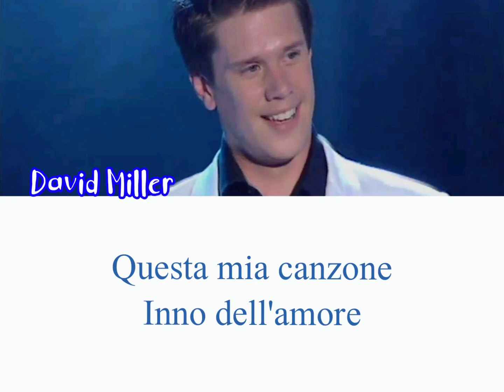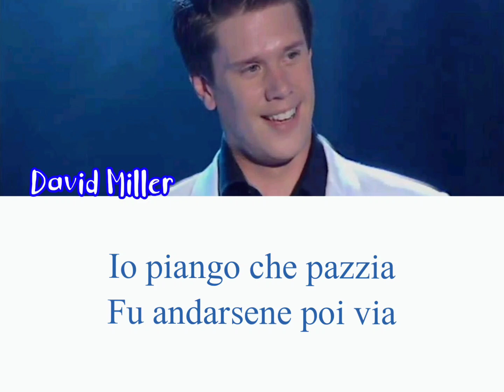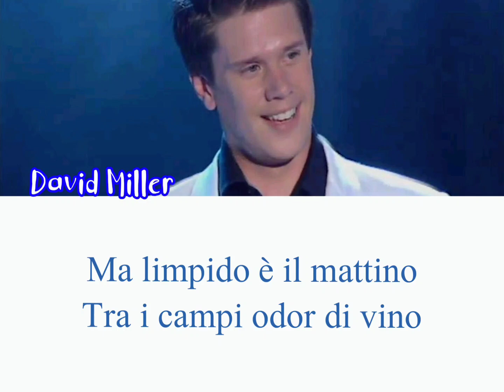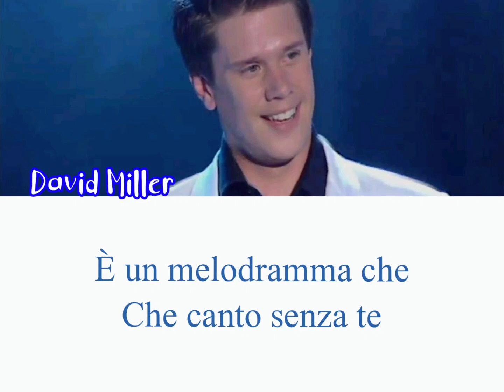How would David Miller sing 'Melodramma' by Andrea Bocelli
🇺🇲This is not a real David Miller cover. It is sung by Andrea Bocelli and only shows a POSSIBILITY of how it could be if David covered it. Please, read the title CORRECTLY and DO NOT say it's FAKE. It clearly states it's just FANMADE.

🇫🇷Questa non è una vera copertina di David Miller. È cantate d'Andrea Bocelli e mostra solo una POSSIBILITÀ di come potrebbe essere se David la coprisse. Per favore, leggi CORRETTAMENTE il titolo e NON dire che è FALSO. Dichiara chiaramente che est solo FANMADE.

🇪🇸Esta no es una portada real de David Miller. La canta Andrea Bocelli y solo muestra una POSIBILIDAD de como podría ser si David la versionara. Por favor, lee el título CORRECTAMENTE y NO digas que es FALSO. Dice claramente que es solo FANMADE.

🇮🇹Questa non è una vera copertina di David Miller. È cantata da Andrea Bocelli e mostra solo una POSSIBILITÀ di come potrebbe essere se David la coprisse. Per favore, leggi CORRETTAMENTE il titolo e NON dire che è FALSO. Dichiara chiaramente che è solo FANMADE.

🇩🇪Dies ist kein echtes David-Miller-Cover. Es wird von Andrea Bocelli gesungen und zeigt nur eine MÖGLICHKEIT, wie es sein könnte, wenn David es gecovert hätte. Bitte lesen Sie den Titel RICHTIG und sagen Sie NICHT, dass es FÄLSCHUNG ist. Es steht eindeutig, dass es sich nur um FANMADE handelt.

🇯🇵これは本物の David Miller のカバーではありません。 Andrea Bocelli によって歌われており、David がカバーした場合の可能性のみを示しています。タイトルを正しく読んでください。フェイクだとは言わないでください。それはただのFANMADEであると明確に述べています。

🇰🇷이것은 실제 David Miller 표지가 아닙니다. Andrea Bocelli가 부른 이 곡은 David가 커버하면 어떻게 될 수 있는지에 대한 가능성만 보여줍니다. 제목을 올바르게 읽고 가짜라고 말하지 마십시오. 그것은 단지 FANMADE일 뿐이라고 분명히 말합니다.

🇮🇩Ini bukan sampul asli David Miller. Itu dinyanyikan oleh Andrea Bocelli dan hanya menunjukkan KEMUNGKINAN bagaimana jadinya jika David menutupinya. Tolong, baca judulnya dengan BENAR dan JANGAN katakan itu PALSU. Itu dengan jelas menyatakan itu hanya FANMADE.